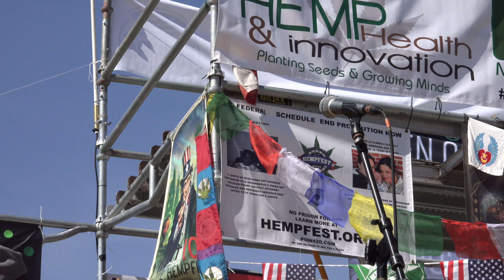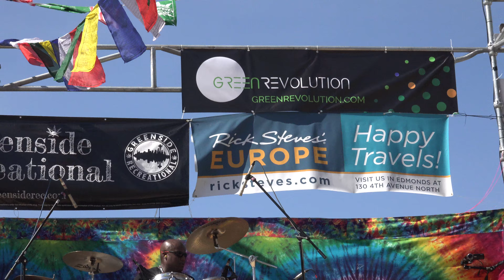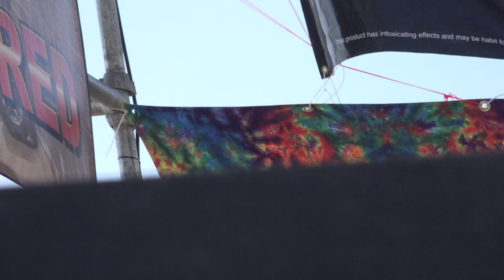Golden Toads / Raw Footage from camera #4 @ Hempfest 2017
Raw footage of Golden Toads rocking the main stage.